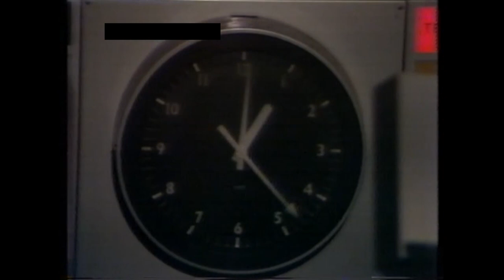BBC 1 30/04/1979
Lunchtime BBC weather with Jack Scott followed by Pebble Mill featuring Keith Harris, Orville and Cuddles the monkey.